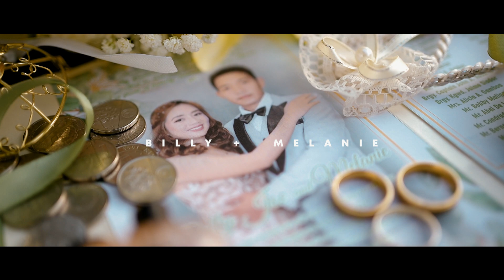SDE BILLY & MELANIE